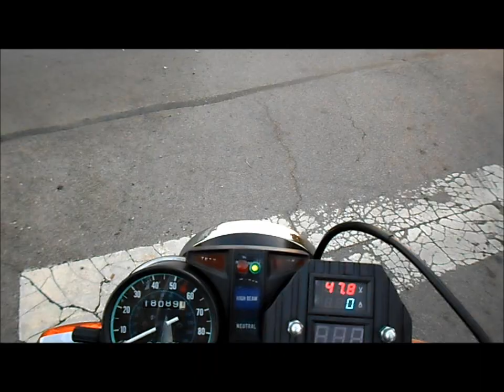El Moto part 42 Anthony Wayne Bridge Amp data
I wanted to get some "up hill" Amp data, so I took a few rides over the Anthony Wayne bridge. It's about the biggest/tallest bridge that we have here in Toledo, Ohio.